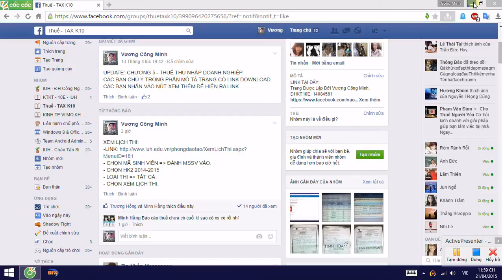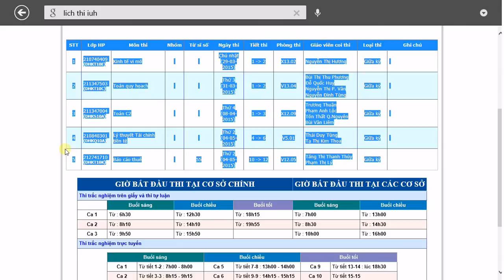HƯỚNG DẪN XEM LỊCH THI ĐẠI HỌC CÔNG NGHIỆP TPHCM (IUH)